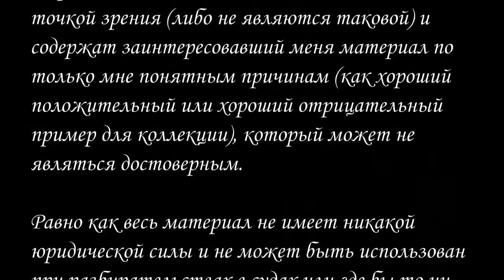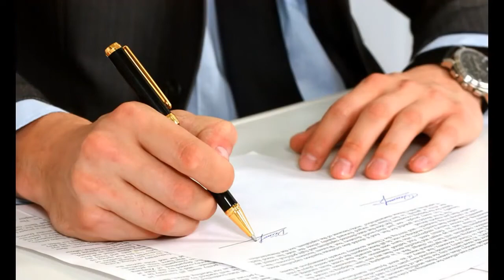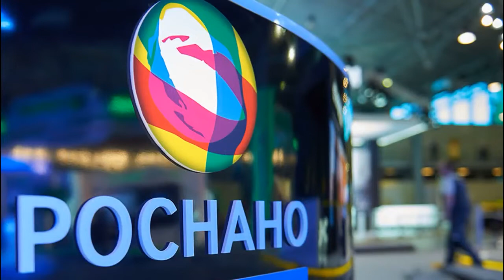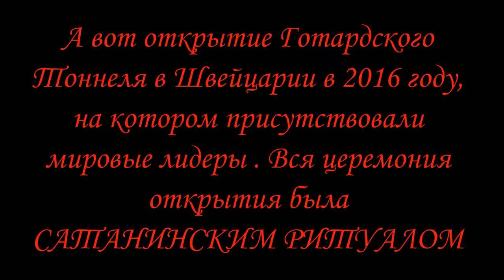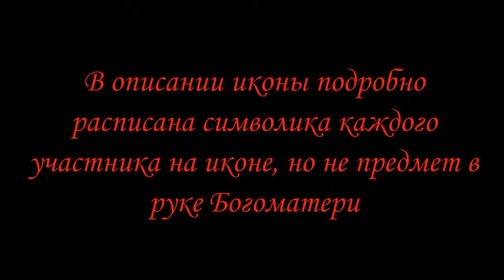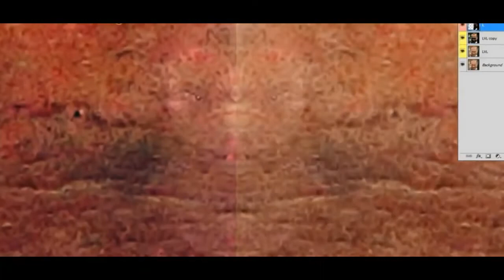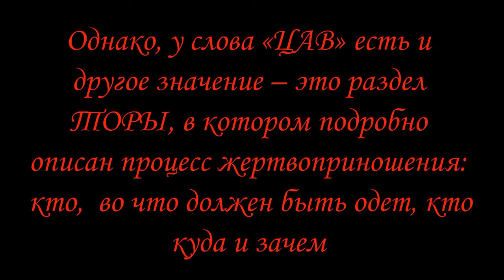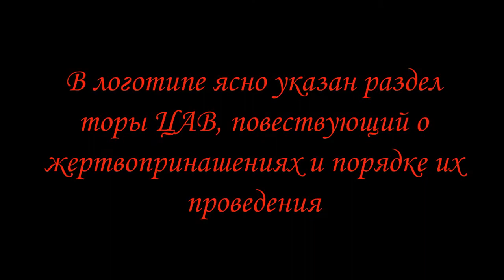Салль С.А. БЕЗУМИЕ✶1. Власть АНТИХРИСТА+ЧИПИЗАЦИЯ населения.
Сергей Альбертович Салль проводит тщательный критический анализ и вскрывает проекты, которые тянутся шлейфом из глубины веков.

ФИЛЬМЫ:
► Параграф 78. 2007
► Восхождение Юпитер. 2015
► Человек-волк. 2010
► Хроники Риддика. 2004
► Ван Хельсинг. 2004
► Звездные врата. 1994